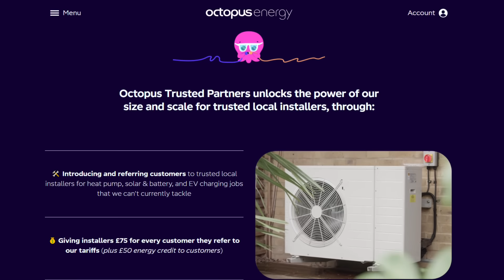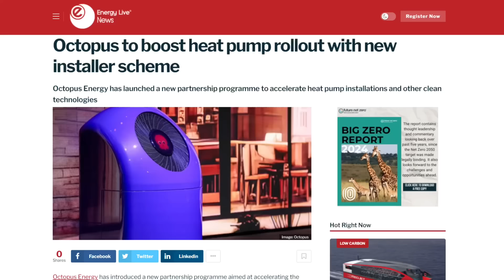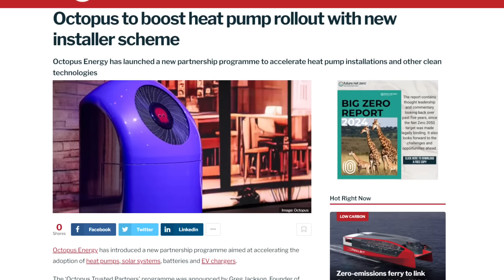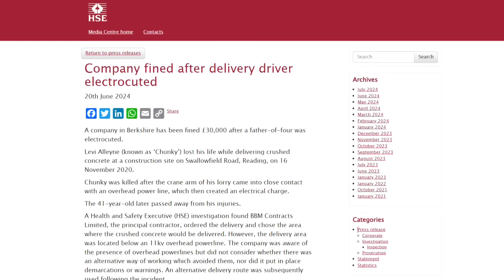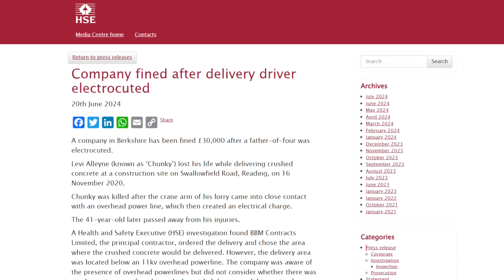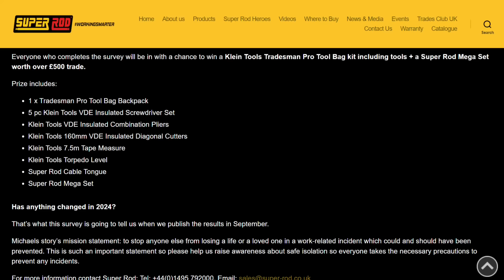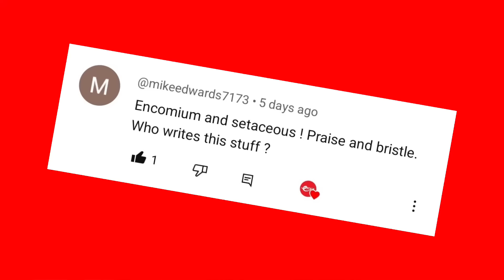Octopus Energy Needs You!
Octopus says it wants YOU to install its heat pumps, EV chargers and solar panels as the company unveils its partner programme…

…the new UK government is set to be held to its many promises to the electrical sector…

…and a court slaps a £30,000 fine on a firm after a father of four is electrocuted…

Welcome to Electrical News Weekly in association with Solar Trade Sales, your easy one stop shop for all things solar, whether you're listening in the van, on site, or down at the wholesale counter.

Show Notes 🗒️

Time Stamps ⏱
00:00 Electrical News Weekly 8th July 2024
00:38 Would you install renewable tech for Octopus Energy?
03:32 GTEC gets backing to expand courses
04:08 UK Government must honour promises to the electrical sector
04:59 Company fined after father of four is electrocuted
06:07 Safe isolation is key, we're supporting SuperRod's safe isolation survey
07:07 Refresh your safe isolation knowledge
07:38 Thanks to our premium partners
08:56 Challenge words and winners